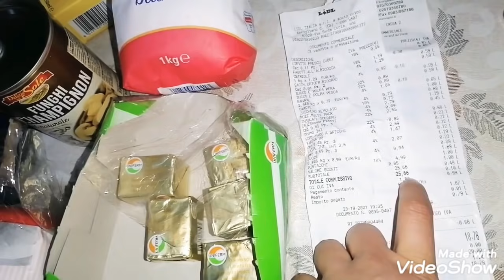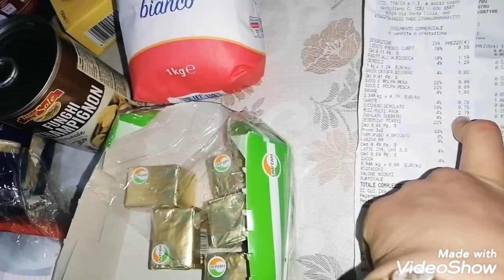مرضت مرضة خيبة🥺 مابغيتش نشارك معاكم كلشي راجلي مسكين معاوني عدت كانسوق شوية🤲 شوف شحال رقدت زيتون🤭